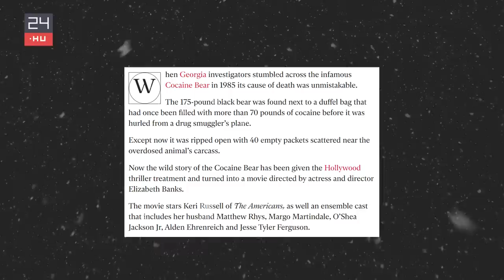Megkérdeztük Zacher Gábort a Kokainmedvéről | 24.hu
A héten mutatták be a Kokainmedve című vígjáték horrorfilmet, ami megtörtént eseten alapul, ugyanis tényleg létezett egy medve, amelyik megevett 30 kiló kokaint. Megmutattuk a film előzetesét Zacher Gábornak, és megkérdeztük a valóságtartalmáról.